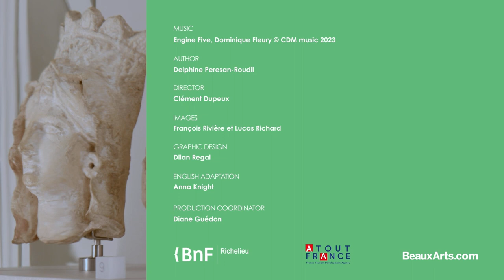The Mazarin gallery, a museum revealed at the BnF in Paris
Reopened in 2022 after several years of work, the site of the Bibliothèque nationale de France (the French National Library) is an essential stopover for culture enthusiasts. passing through Paris, one of the rare masterpieces of Baroque art in France. Peek into the Galerie Mazarin to admire the recently restored paintings.

A renovation campaign that has also revealed "veils " painted over some figures, meant to hide supposedly scandalous scenes... It's up to you to judge!

Video made by Atout France.

🇬🇧 Video in English with English subtitles